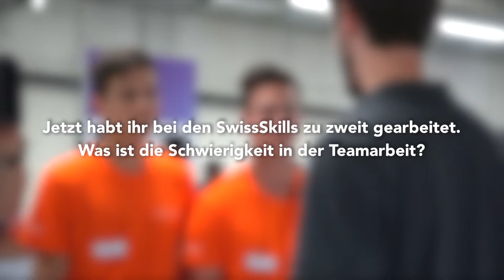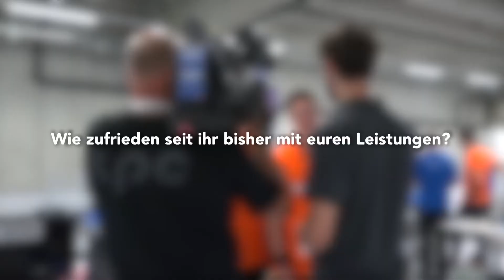SwissSkills 2018 - Joel Flepp | Axpo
Unser Star Joel Flepp an den SwissSkills 2018.